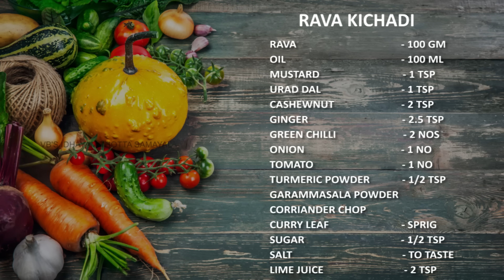venkatesh bhat makes rava Khichadi | Khichdi recipe in tamil | hotel style rava khichadi | kara bath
SUBTITLES/CC INCLUDED